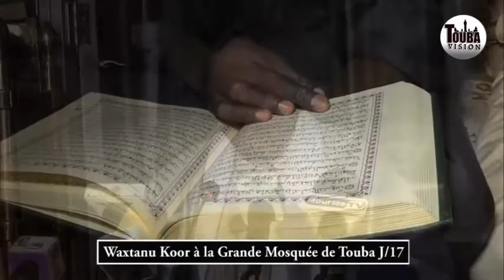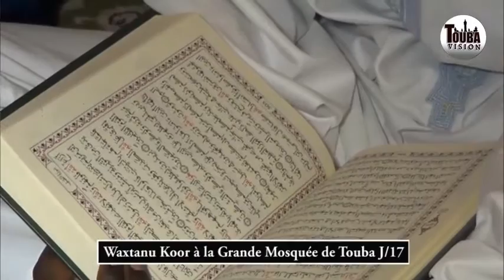Waxtanu Koor à la Grande Mosquée de Touba J 17 S Fadilou Bousso Thierno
Koor à la Grande Mosquée de Touba J 17 S Fadilou Bousso Thierno